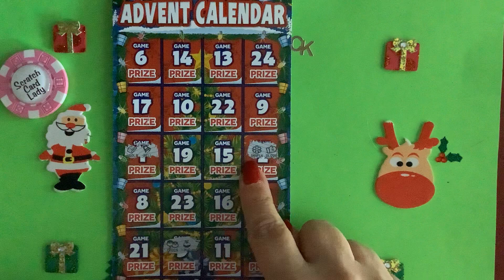🎄🎄🧑‍🎄🧑‍🎄 December 3rd , 24 Advent Calendar scratch cards to scratch, can I win anything on day 3😜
December special scratch card session, day 3 with 24 advent calendar scratch cards, this has been recorded  with a difference 😜are there any winners yet 🤞🤞🎄🎄🧑‍🎄🧑‍🎄

Below is a link to where you can get the coins and little hoovers I use, as lots of you have been asking🤗
Seller assumes all responsibility for this listing. lin